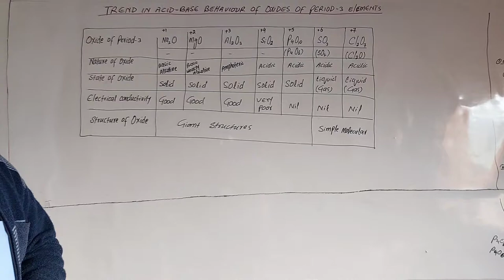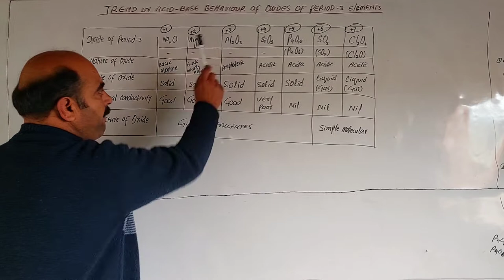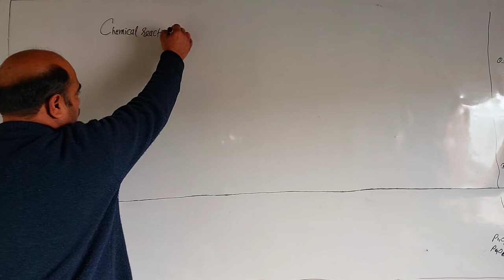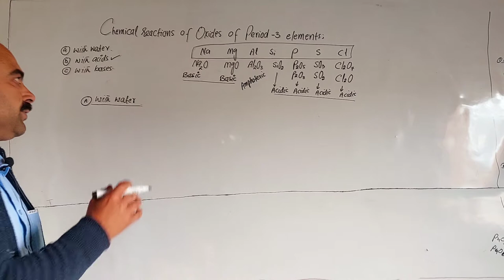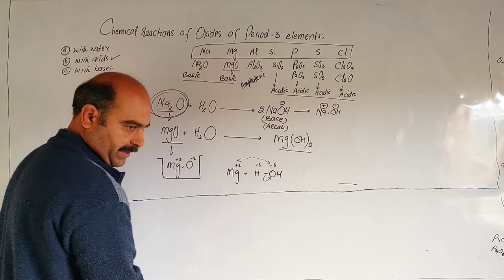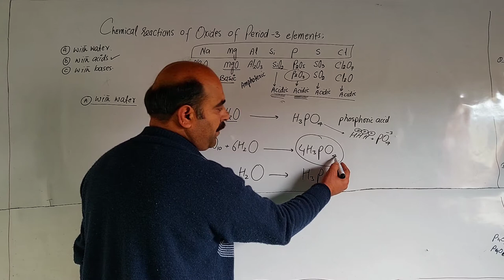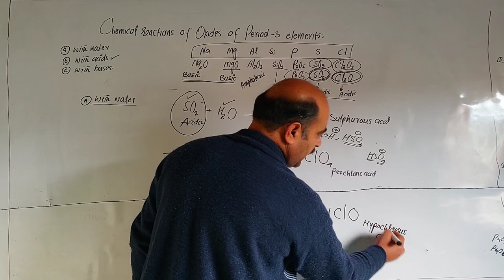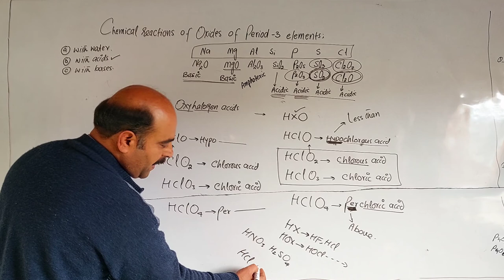ACID BASE BEHAVIOURS OF OXIDES OF PERIOD 3 ELEMENTS/CHEMISTRY CLASS/PASHTO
ACID BASE BEHAVIOURS OF OXIDES OF PERIOD 3 ELEMENTS
CHEMICAL REACTIONS OF OXIDES OF PERIOD 3 ELEMENTS WITH
1) WATER
2) ACIDS
3) BASES